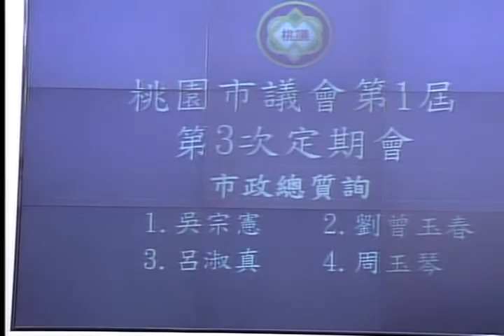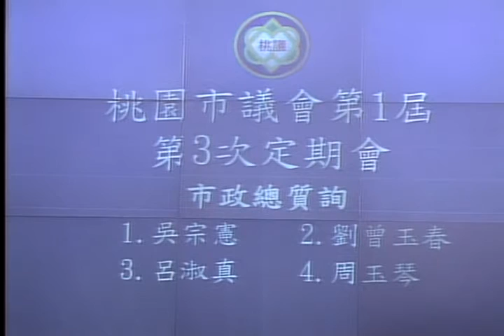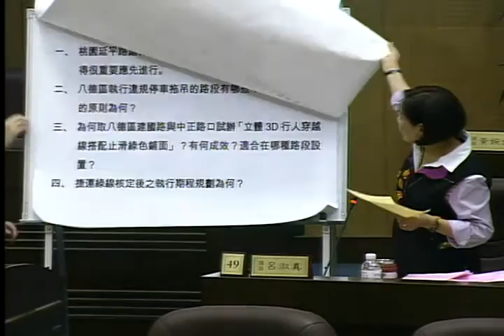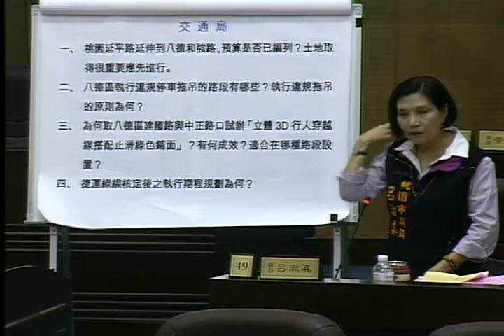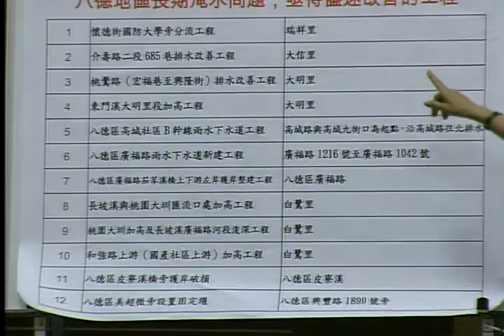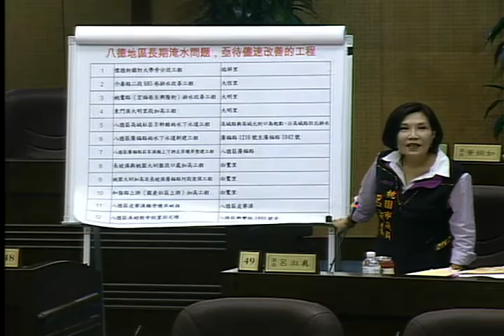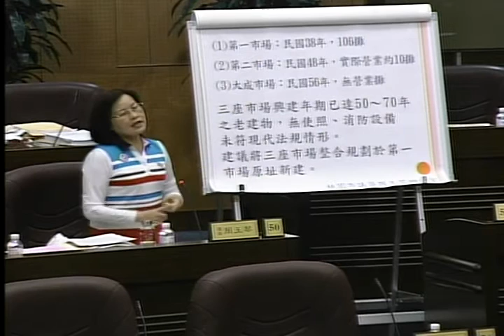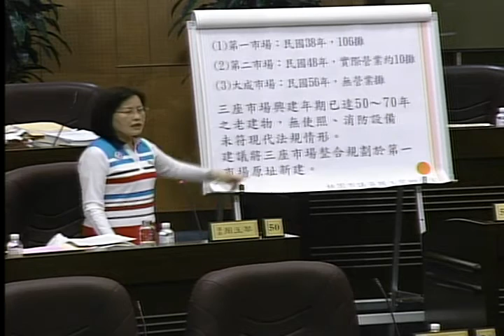桃園市議會 20160506 鄭文燦 市政總質詢 【議會演哪齣？】